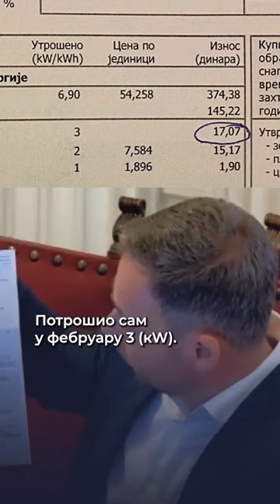Miroslav Aleksić: Ovako vlast krade na računima za struju!